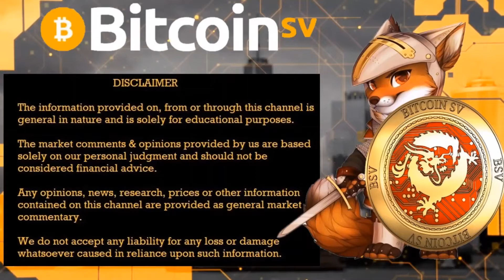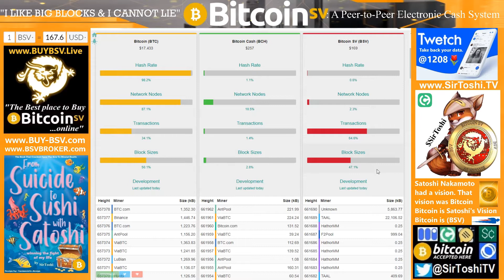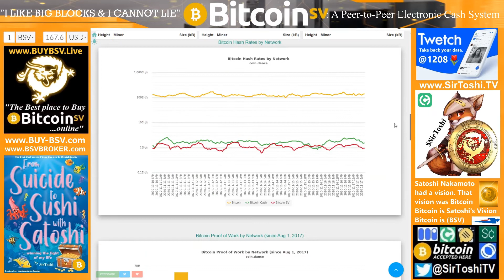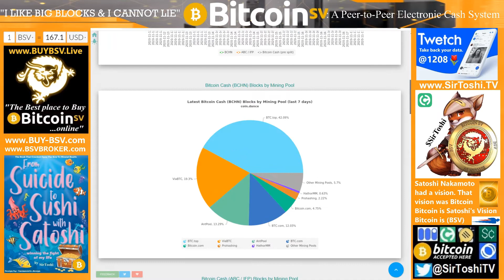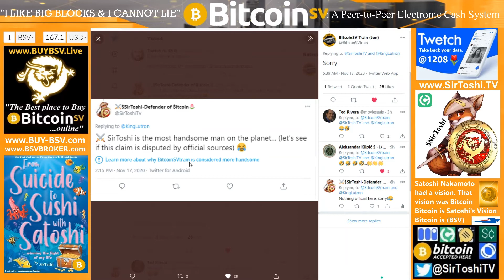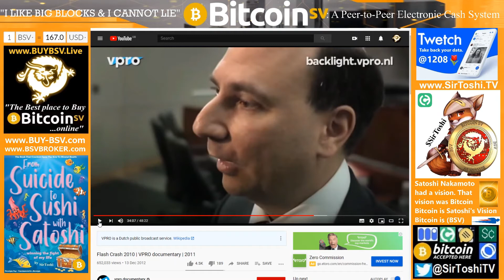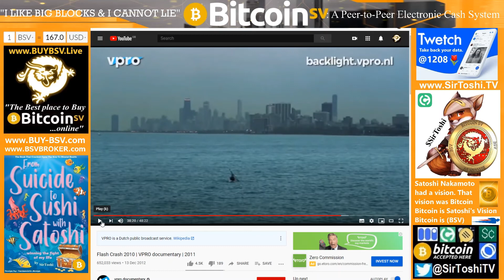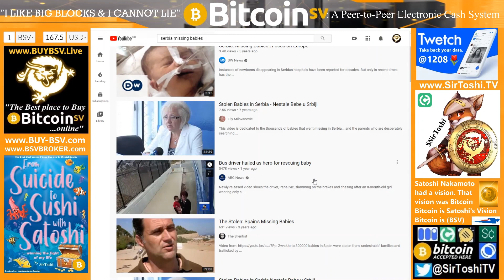S5 E18: (Trailer) The Flash Crash of 2010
Full episode available now💥$0.20💥